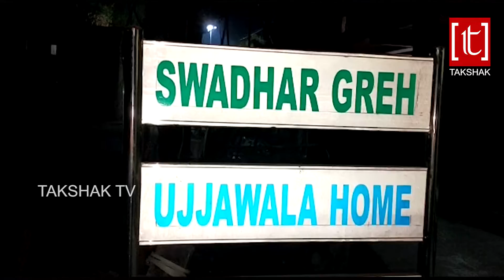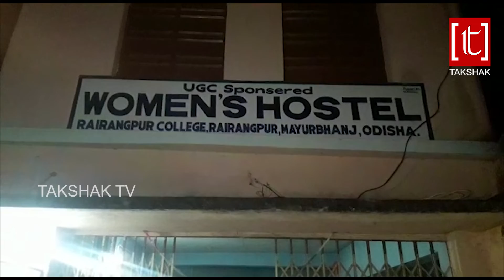ସ୍ବଧାର ଗୃହର ସୁରକ୍ଷା ଉପରେ ପ୍ରଶ୍ନବାଚୀ, ନାବାଳିକା ନିଖୋଜ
କେବେ ଚେତିବ ପୋଲିସ
takshak tv

TAKSHAK TV